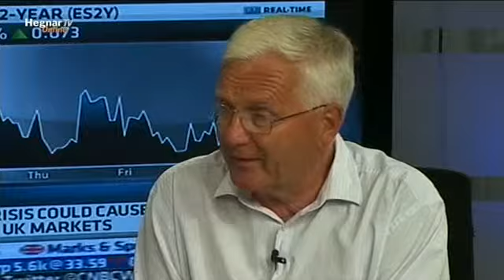HegnarTV: Hegnar om Børsen 16/08/2011